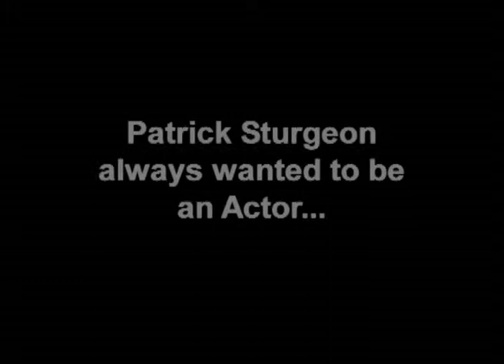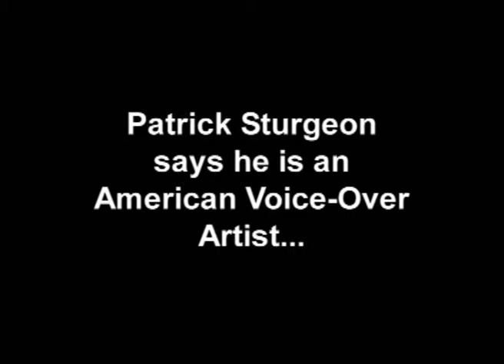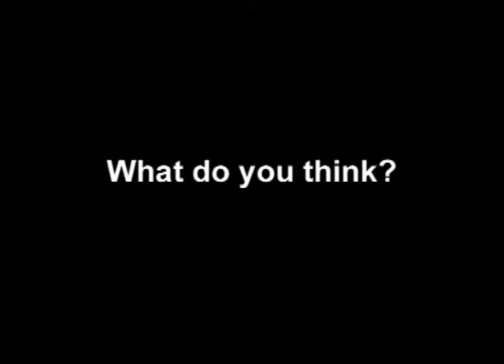Patrick Sturgeon Actor & Voice Over Artist Demo 2003 Dur 4'27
Actor- Patrick plays mean boss in Aaron at Large E3 Special, Voice Over- Srixon Golf Ball Commercial, US Sports Round-Up, Hi-Score Prize Package, Actor- Patrick plays mean boss in Aaron at Large E3 Special Part 2